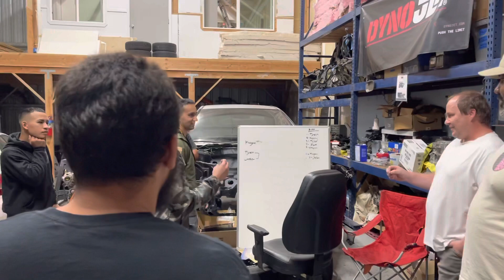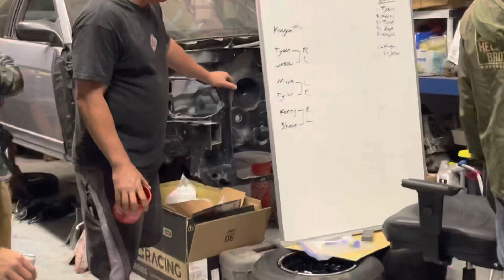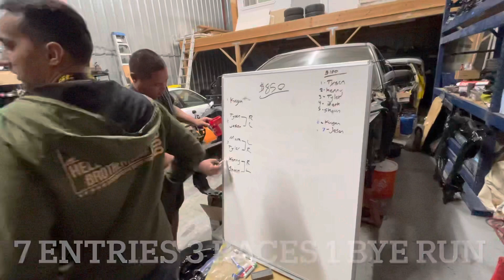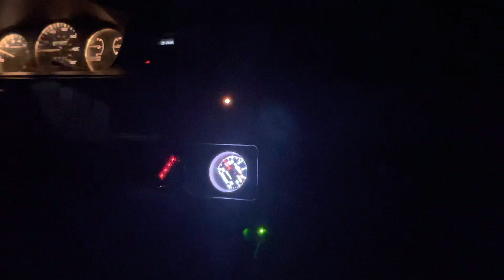Small Cash 💰 Night With A Good Mix of Racers 🏎. Letting The Streets Do The Talking.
Awd vs fwd vs rwd! “Small tire race”
A mix of turbo, nitrous and supercharged cars
7 entries 850 💰 pot